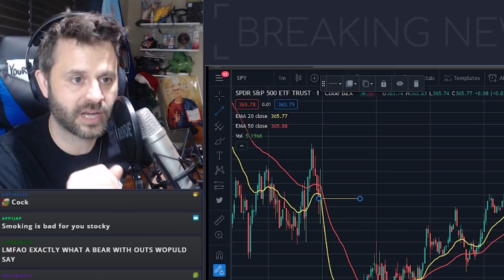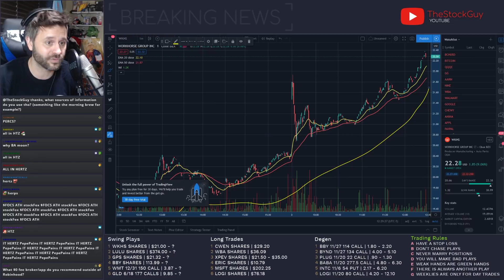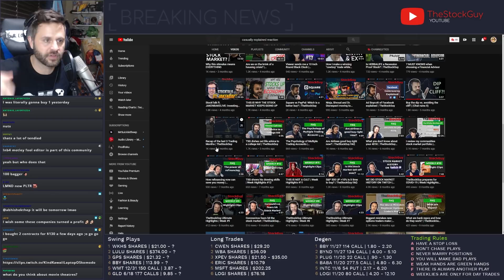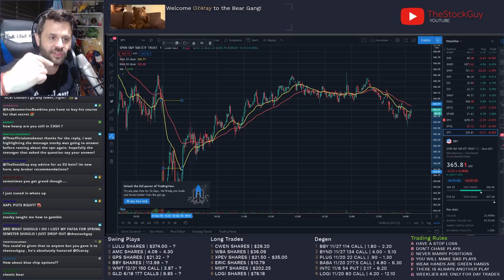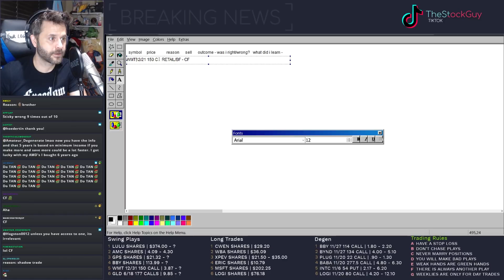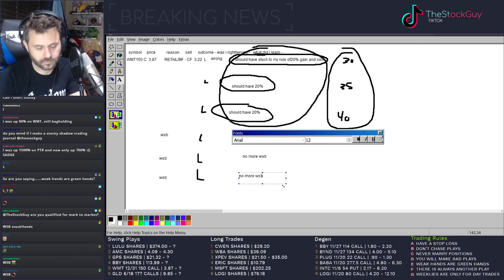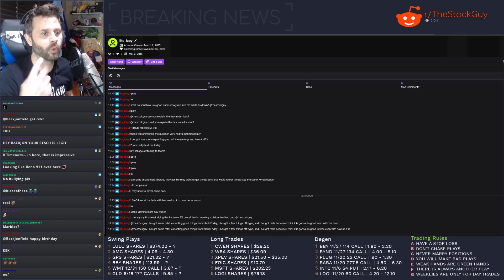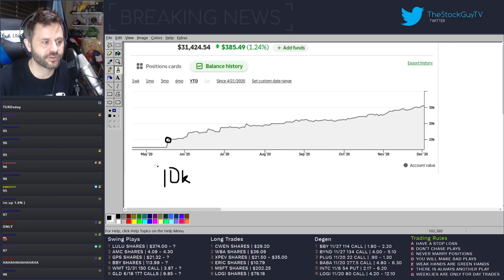Develop a WINNING strategy of your own - How to find profitable trades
What's the best way to become profitable and stay that way when trading in the stock market? Figure out what works for YOU by analyzing your own plays and building a strategy.

Chapters:
0:00 - Intro
0:29 - How do you find stocks to watch?
0:59 - Walgreens buy the dip example (WBA, CVS, RAD, GDRX, AMZN)
1:54 - Ericsson 5g rollout example (ERIC)
2:20 - Chipotle example: what's holding them back? (CMG)
3:45 - What strategies are out there?
5:09 - How to keep emotions out of your investing
5:55 - The psychology of separate accounts
7:08 - Use technology to your advantage, let the computer decide if necessary
8:40 - What's a trading journal and why should I try one?
9:22 - Walmart options play example (WMT)
10:29 - Analyze your own trades: what was your plan, and did it work?
11:25 - Look for patterns, do you make the same mistake regularly?
13:32 - MartiniRita has entered the chat
14:22 - Try to keep the big picture in mind
14:48 - New trader, did they make the right call? (ZM)
15:21 - How to play earnings with a 50/50 split
16:03 - Options can be fun, but it usually doesn't work well as a long term strategy
16:32 - Red days happen, don't let them get to you
17:02 - From $10k to $30k live on stream

Forgive me Wallstreetbets, I love you guys... pls no ban